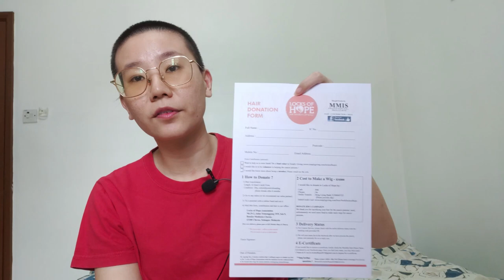I Shaved My Hair And Go Bald | Donating My Hair VLOG | Part 2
The inimitable crunching sound from the scissors as it snipped together, and more than 6 inches of hair that took me a few years of growing were now gone.

But those strands of hair that fell to the ground weren’t waiting to be swept and thrown away. Instead, those hair has its own mission and is now on its way to Locks of Hope Association, an NGO based in Malaysia for the public to donate their hair and turning these hair into wigs for cancer patients.

Hair loss is a common side effect of cancer treatment resulting from chemotherapy or radiation. Concealing the hair loss with a wig can help these patients restore some sense of confidence.

Now, if you’re thinking of donating your hair too, I’ve made this video to walk you through the process together. Don’t worry, these steps are as easy as 1, 2, 3!

Let’s do our part and help a cancer patient today! Feel free to find more information below: -

Address to send in:
Locks of Hope Association No. 29-2, Jalan Temenggung 19/9, Seksyen 9,
Bandar Mahkota Cheras,
43200 Kajang, Selangor